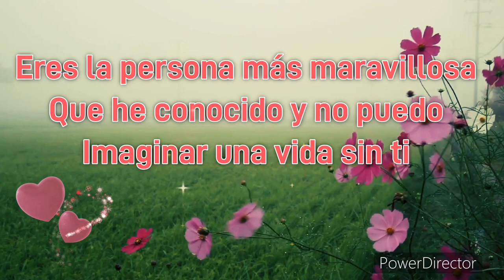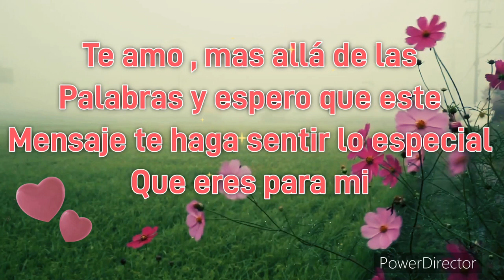ERES MI AMOR ETERNO Te amo con todo mi corazón | lindos mensajes de amor para mi pareja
Eres mi amor eterno Te amo
Lindos mensajes de amor para mi pareja
mensajes de amor para dedicar
mensajes de amor cortos y bonitoslindos mensajes de amor para compartir
mensajes de amor para enamorar
Mejores mensajes de amor para mi parejaHermosos mensajes de amor Mensaje d amor
Un mensaje de amor para el amor de mi vida